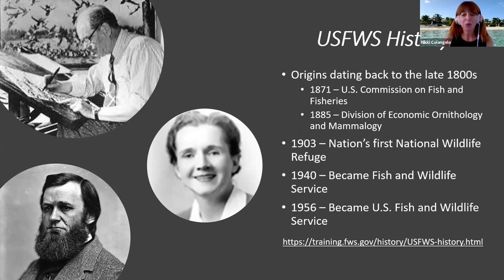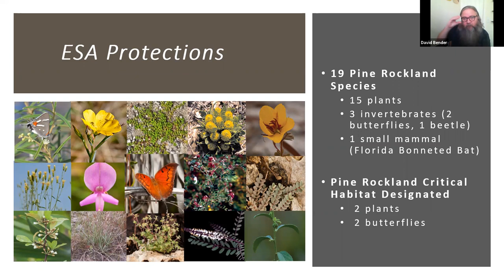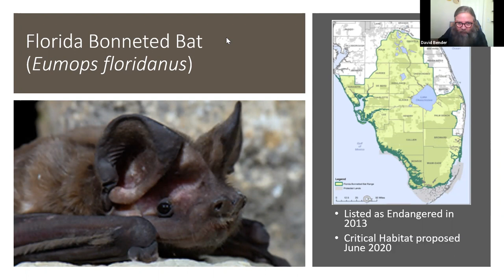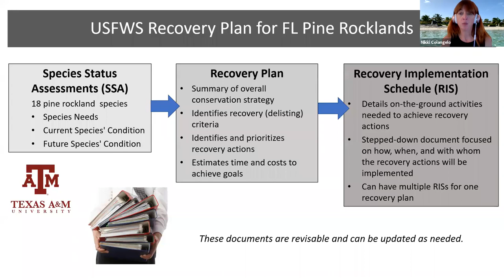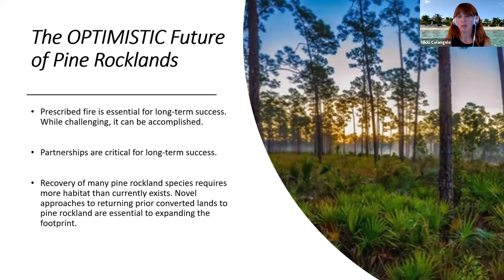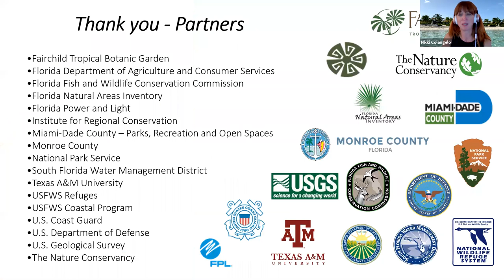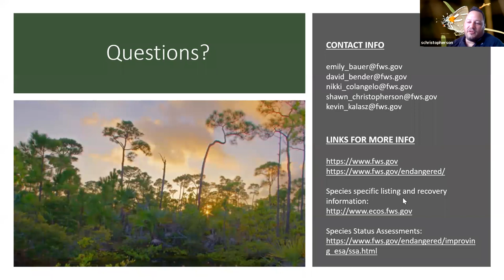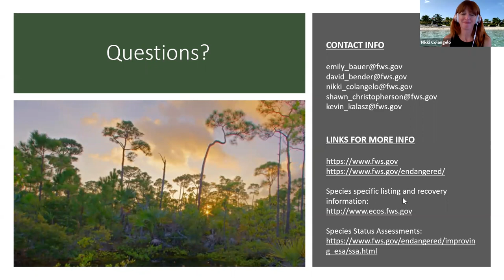Pine Rocklands and the Endangered Species Act (Introduction missing)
With Nikki Colangelo, Dave Bender, and Shawn Christopherson, USFWS Vero Beach Office. Recorded in October 2020, as part of the Pine Rockland Working Group Conference.